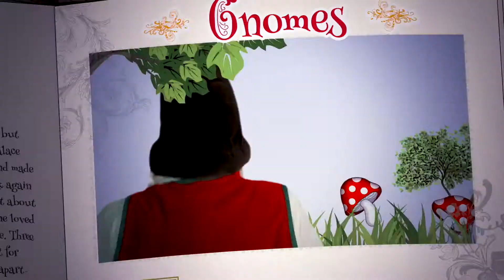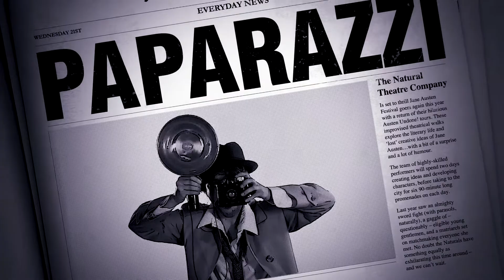Promotional Film Created for the Natural Theatre Company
A promotional film we created for the Natural Theatre Company.